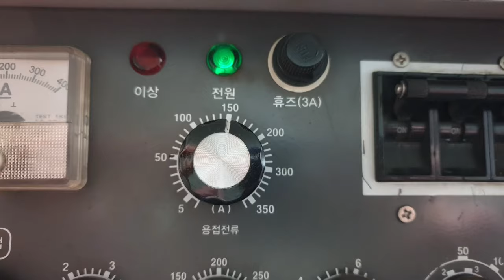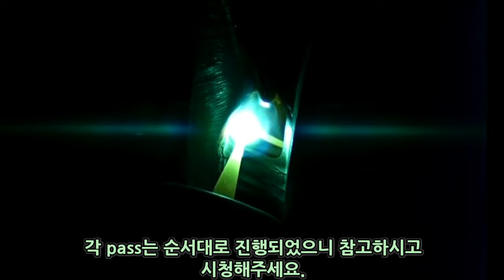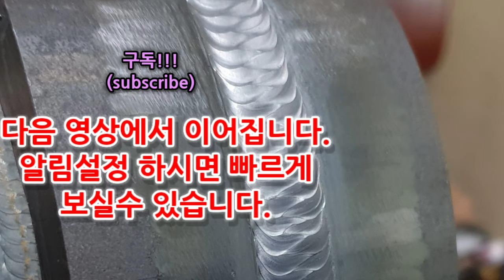카본스틸 6" sch80 속살채우기 및 파이널용접 1부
안녕하세요. welder jin입니다.

Root pass는 과거영상을 참고해주세요.

이번영상은 너무 길어서 1편, 2편 시리즈로 제작되었습니다.

더욱 새로운 영상을 만들게 하는 동기부여가 됩니다.

지금 영상은 Root pass 후에 2차 pass입니다.

영상을 잘 관찰하시고 배워가는 시간이 되길 바래봅니다.

i링크를 확인하세요.
내용이 비슷하여 비교영상으로 좋을것입니다.

각 pass는 순서대로 진행되었으니 참고하시고
시청해주세요.

구독!!!
다음영상에서 이어서 재생됩니다.

welder jin 채널.구독.

5G ; Horizontal Fixed Position

BGM출처.